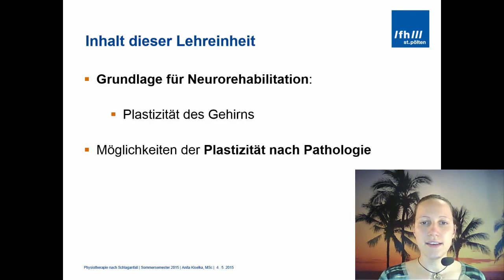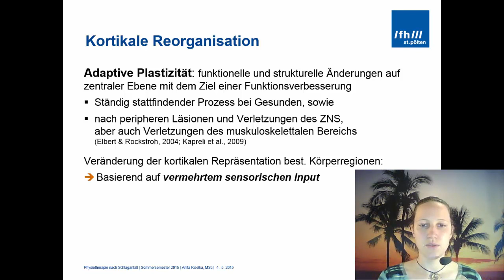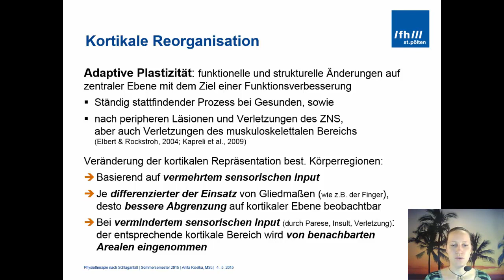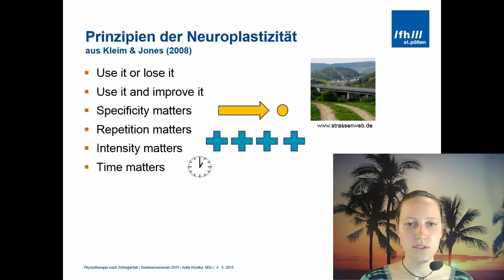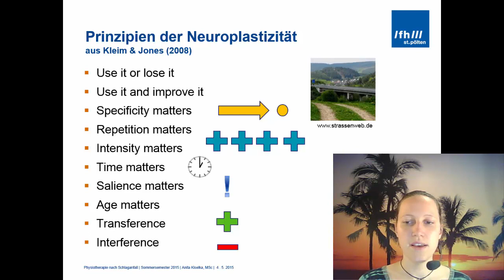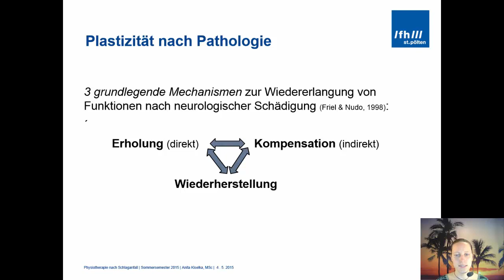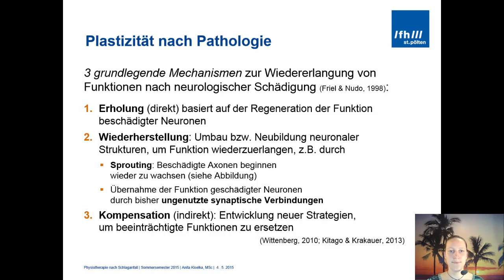Anita Kiselka: Neuroplastizität als Grundlage der Neurorehabilitation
Neuroplastizität als Grundlage der Neurorehabilitation
In diesem Lehrvideo werden die Grundlagen der Neurorehabilitation in Bezug auf die Plastizität des Gehirns vorgestellt. Anschließend wird erläutert, welche Möglichkeiten der Plastizität nach Pathologien bestehen.